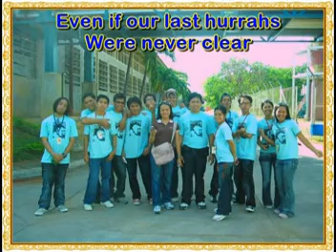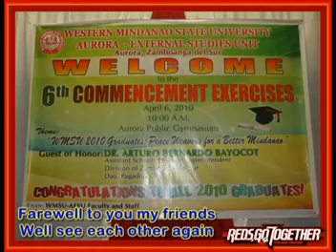Farewell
This video is dedecated to all WMSU alumni and to become alumni especially batch 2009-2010